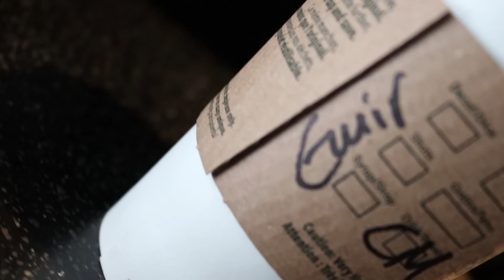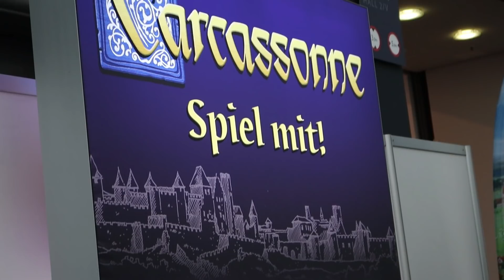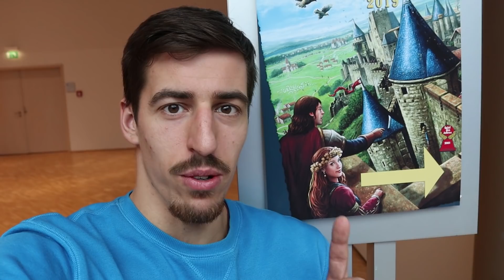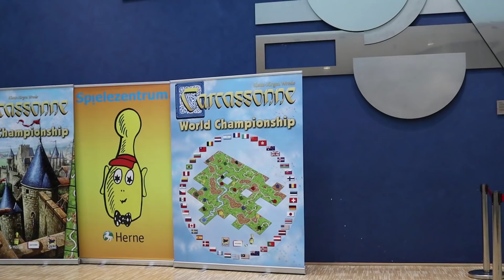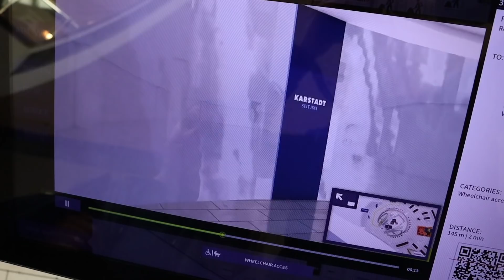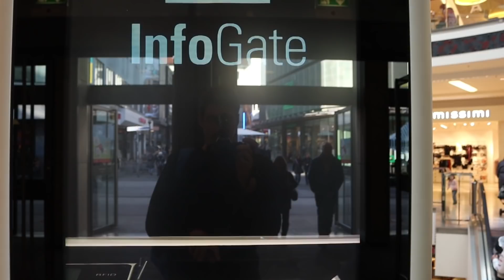50€, ja Tu mani sasmīdināsi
Šajā video mēs ar brāli dodamies uz Vāciju, un Jūs neticēsiet, ko mēs tur satikām. Puisi, kurš montē manus video! Vai Tu vispār kādreiz lasi aprakstu?!
Visos pēdējos video tas aprakstā bija rakstīts, bet vai Tu to pamanīji?
Kā arī devāmies uz mūsu svarīgāko galamērķi Carcassonne galda spēļu pasaules čempionātu, bet lai video būtu interesantāks, izaicināju Paulu nopelnīt 50 eiro, ja viņš mani sasmīdinās!
Es neesmu vlogeris, tāpēc lūdzu neesiet pārāk skarbi, bet nu te Jūs redzēsiet kā es vlogoju! :D

Es esmu iluzionists Edžus un veidoju dažādus video saistībā ar burvju trikiem, kā arī profesionāli uzstājos dažāda veida pasākumos, ja vēlies mani redzēt savā pasākumā droši raksti (visa informācija mājaslapā).